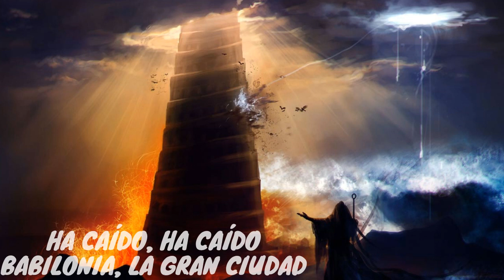Conversando Con Cristo - El Mensaje de el Segundo Angel Part 8 - Los 2 Enganos Moderno Part 3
Conversando Con Cristo 8-2-21 Fe y Esp
El Mensaje de el Segundo Angel Part 8
Los 2 Enganos Moderno Part 3